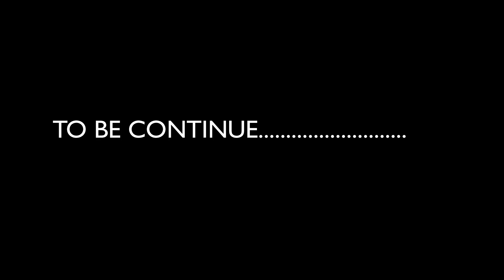Nazimabad to UP Sunday bazar via Nagan chowrangi |Motovlog Part 1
045 | i tried my best to record this video, i started my moto vlog from Urdu bazar Nazimabad karachi. our plan is to visit most popular Sunday bazar in UP morh karachi. Due to long video i split  into 2 part. first Part from Nazimabad to Nagan chowrangi. hope you guys like this video and appreciate my efforts please ignore any mistake if took place in video as well as  slip of tongue.